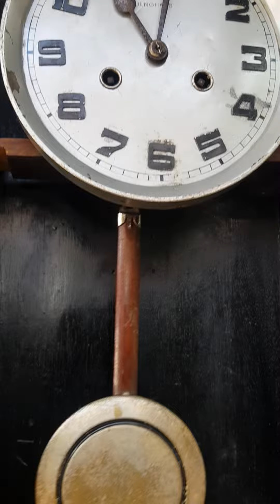jam dinding junghans germany pertengahan